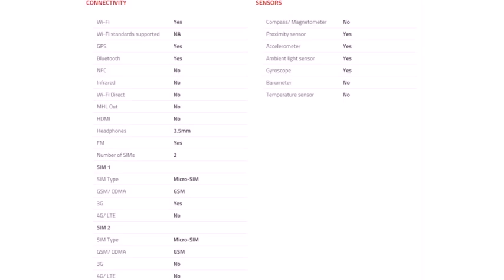Asus ZenFone Go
ZenFone Go (ZC500TG) features a quad-core MediaTek (MT6580) processor clocked at 1.3GHz coupled with 2GB of RAM. According to the official listing, the handset will be available in 8GB and 16GB inbuilt storage variants and support expandable storage via microSD card (up to 64GB). It features a 5-inch HD (720x1280 pixels) IPS display. The handset sports an 8-megapixel rear autofocus camera with f/2.0 aperture.
The ZenFone Go comes with Bluetooth, Wi-Fi, GPRS/ EDGE, 3G, GPS/ A-GPS, and Micro-USB connectivity options. Notably, the handset doesn't support 4G connectivity. It is backed by a 2070mAh battery. The handset will be available in Black, White, and Red colours. It measures 144.5x71x9.98mm and weighs 135 grams. The ZenFone Go packs accelerometer, e-compass, proximity, and ambient light sensors.